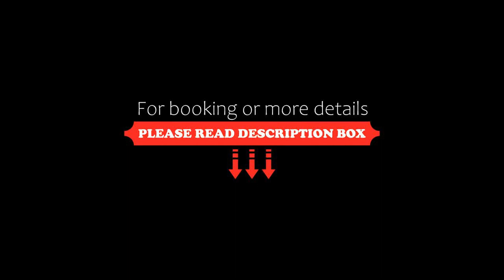Matinloc Resort, El Nido, Philippines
About Property:
Featuring free WiFi and a spa centre, Matinloc Resort offers accommodation in El Nido, 4.2 km from Big Lagoon El Nido. The resort has a private beach area and water sports facilities.
Each room at this resort is air conditioned and has a flat-screen TV. Certain units have views of the sea or garden. Rooms include a private bathroom. Extras include bathrobes, slippers and free toiletries.
You will find a 24-hour front desk at the property. Other facilitie...
Property Type: Resort
Address: Matinloc Island, Palawan, 5313 El Nido, Philippines
Searching For
1. Matinloc Resort - El Nido - Philippines
2. Matinloc Resort - El Nido - Philippines Address
3. Matinloc Resort - El Nido - Philippines Rooms
4. Matinloc Resort - El Nido - Philippines Amenities
5. Matinloc Resort - El Nido - Philippines Offers and Deals
Audio Credit:
Track Title: Reasons To Hope
Artist: Reed Mathis